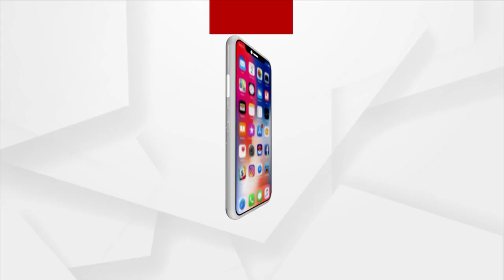ବିକାଶରେ ଖଣି ଖୋଳି ବିକିବାରେ ରେକର୍ଡ କରିଛନ୍ତି ସରକାର